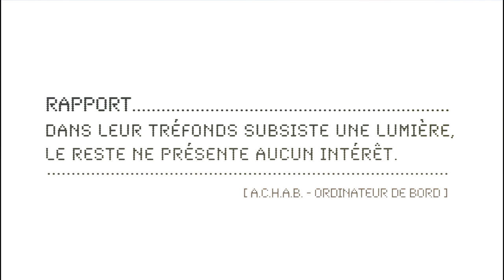Freak Fleet | Nina EP1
The spaceship Freak Rescue lands on the planet Nina to study a strange mutation of living beings in waste-eating monsters.

Guitar: O.Belhache
Bass: F.Roussel
Production & lyrics: Aldam
Recorded at La Casa Sonica
Sound Mixing: Chromatic Records